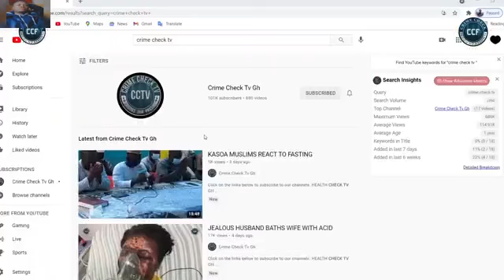GHANAIAN FOOTBALLER CHRISTIAN ATSU'S SAD STORY